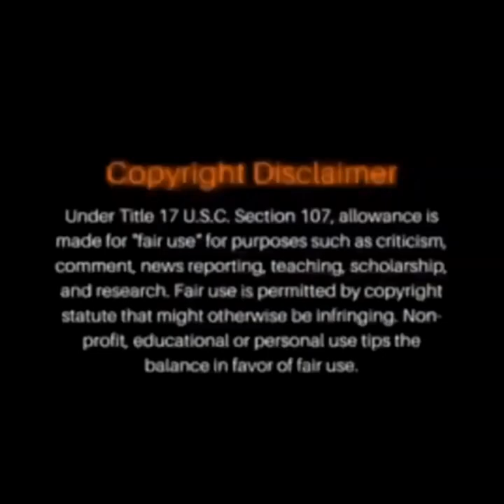Quint foxx Said Mo3 Died A Beautiful Death He Was In The Way